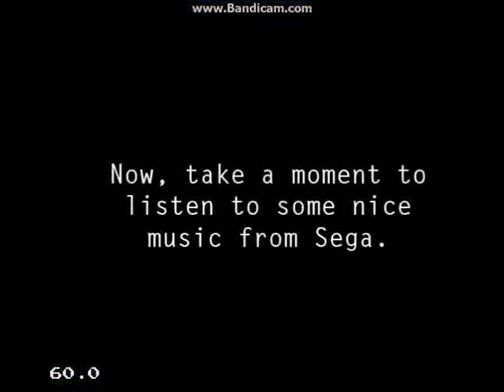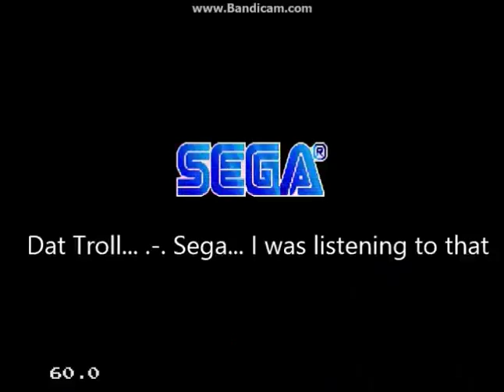Revenge of Shinobi All Bosses - No Powerup No Ninjitsu Hard Difficulty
Fighting all the bosses on hard with no powerups or Ninjitsu. one exception for the last boss so I can get the good ending, otherwise it'd take too long